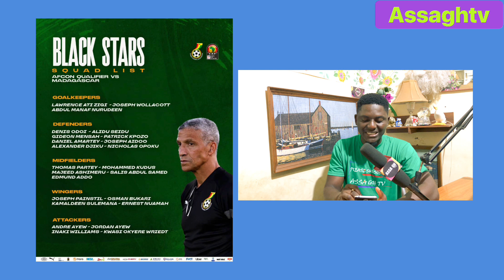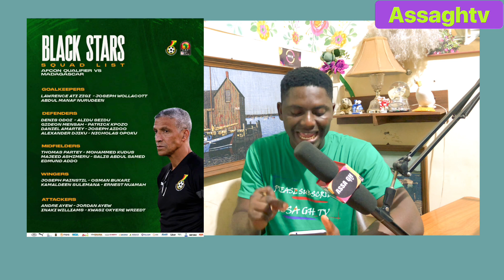BREAKING NEWS: Chris Hughton has named a 24-man squad for the Africa Cup of Nations (AFCON)